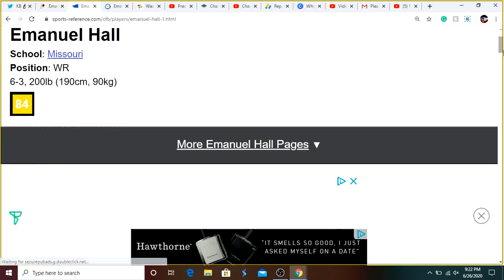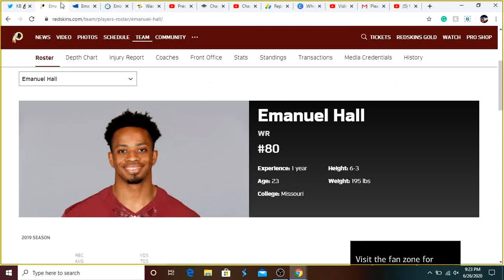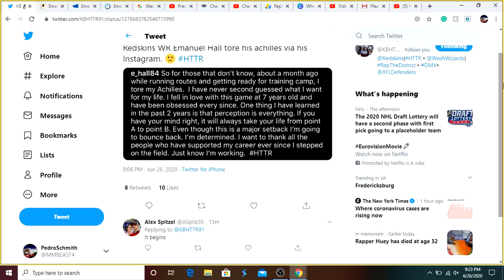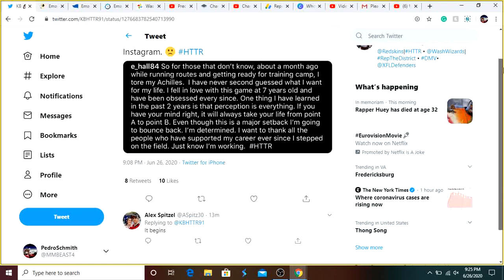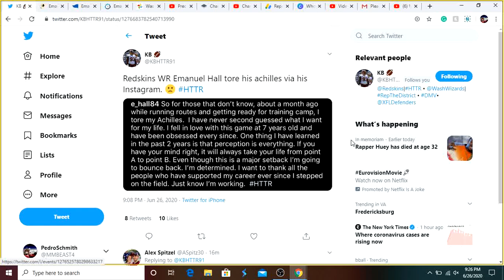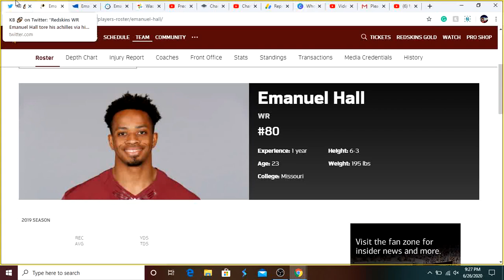Redskins WR Emanuel Hall Tears Achilles! What This Means for Isaiah Wright And WR room? Injury Bug!